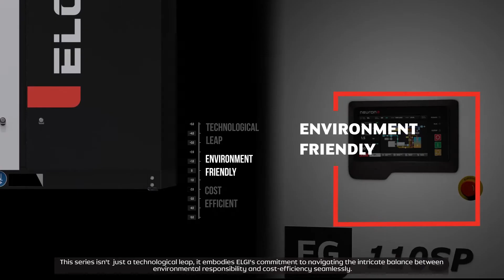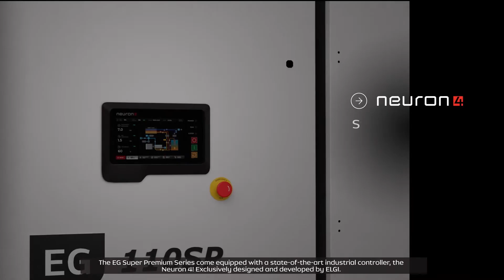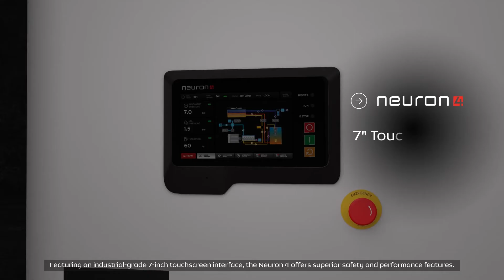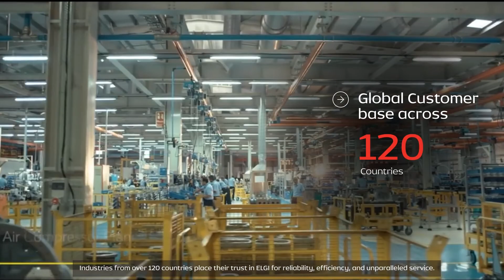ELGi | EG SUPER PREMIUM | 90 - 110 kW | ENERGY EFFICIENCY AND PERFORMANCE | ALWAYS BETTER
In today's industrial landscape, businesses face unprecedented environmental challenges, Industries find themselves under mounting pressure to minimize their carbon footprint and operate with heightened environmental responsibility. The escalating cost of energy adds another layer of complexity.

ELGi responds to these challenges by taking a leading role, introducing the groundbreaking EG Super Premium Series 90-110 kW. This series isn't just a technological leap; it embodies ELGi's commitment to navigating the intricate balance between environmental responsibility and cost-efficiency, seamlessly.

More than 80% of a compressor's total expenses typically stem from energy costs. The EG Super Premium compressors provide an impressive up to 15% boost in energy efficiency compared to existing compressors.

EG Super Premium Series is crafted with unique features that make it the best solution for Energy Efficiency and Performance. The 2-stage air ends, featuring ELGi's unique and proven η -V profile, play a pivotal role in enhancing energy efficiency. By utilizing a 2-stage configuration, the pressure ratio of compression in each stage is reduced, resulting in higher efficiency and minimized losses when compared to higher pressure ratios. What's more, ELGi’s lower speed air ends, coupled with a relatively lighter load on each stage, contribute to an extended lifespan of the components.

EG Super Premium compressor series is powered by IE4 super premium  motors, positioning them as best-in-class when it comes to energy efficiency. The synergy of advanced design and cutting-edge technology makes the EG Super Premium Series a true leader in energy-efficient compressor solutions.

The EG Super Premium Series come equipped with a state-of-the-art industrial controller, the Neuron 4! exclusively designed and developed by ELGi. The Neuron 4 is an all-in-one solution for superior and reliable compressor operation. Featuring an industrial-grade 7-inch touchscreen interface, the Neuron 4 offers superior safety and performance features.

What sets the Neuron 4 apart is its advanced processor and hardware, offering a range of capabilities, including pressure scheduling for optimized performance, and versatile communication options with Ethernet, MODBUS, and protocols.

The EG Super premium series subsystem is meticulously optimised for energy savings. The highly efficient air oil separation system guarantees an impressively low oil carryover of less than 1 ppm, setting a new standard for industry-leading air quality.

The EG super premium series is equipped with a highly efficient cooling fan and an oversized cooler. This ensures the essential cooling of compressed air, even up to a scorching ambient temperature of 50 degrees Celsius.

With multiple operating pressure ranges and the integration of a variable frequency drive, the series promises energy savings of up to 25% during part loads.

AirAlert, an optional but invaluable Internet of Things (IoT) solution from ELGi goes beyond conventional monitoring, revolutionizing the way you manage your compressors. AirAlert enhances uptime, energy efficiency, and provides 24x7 remote monitoring of compressors from any corner of the globe. The Neuron 4 controller seamlessly integrates with Air~Alert, offering easy plug-and-play connectivity. Coupled with the Neuron 4 controller, it transforms your compressors into connected, intelligent assets ready for the industry 4.0 era.

The EG Super Premium Series comes with top-tier components and supported by a best-in-class warranty program. With service networks strategically positioned across the globe

ELGi, proudly holds the distinction of being the first industrial air compressor manufacturer to be honoured with the Deming Prize for Total Quality Management. Industries from over 120 countries place their trust in ELGi for reliability, efficiency, and unparalleled service.

EG Super Premium Series – Built for Energy Efficiency and Performance